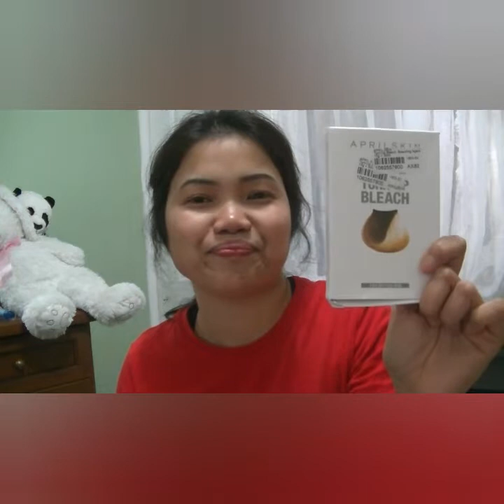YesStyle Package Haul|Online shopping|Korean Products